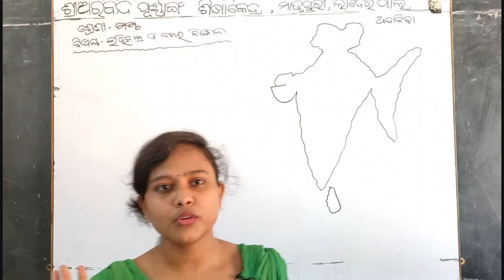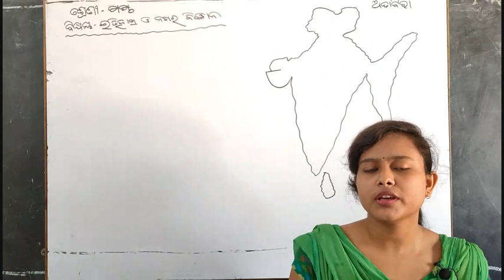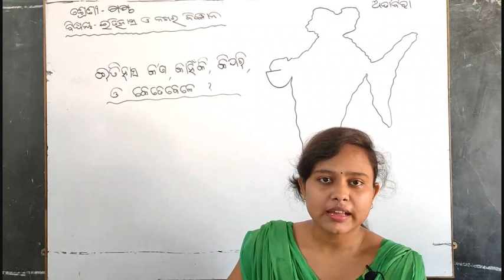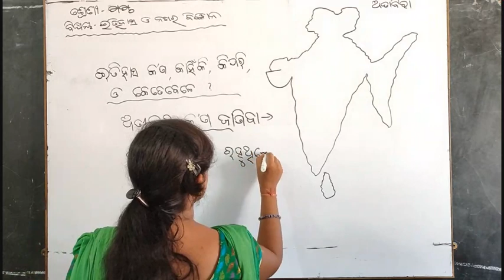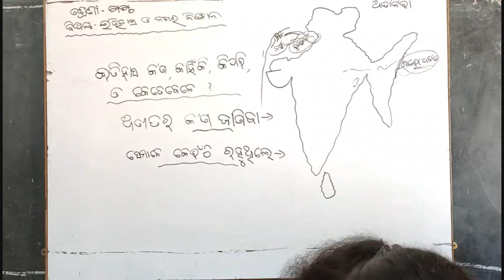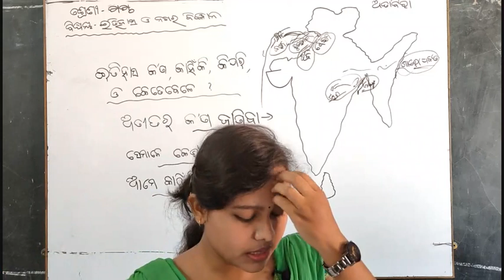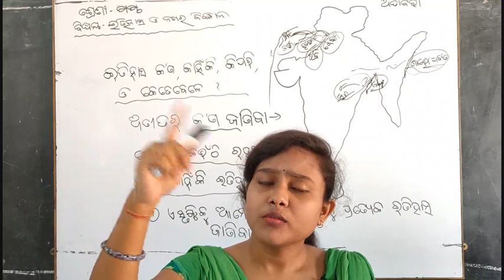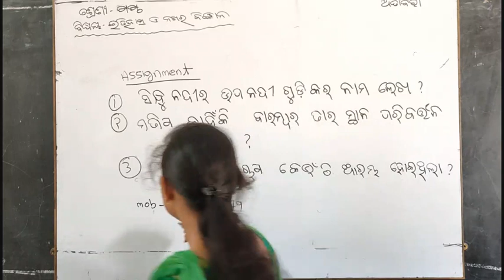History & Civics ( VI ) - Dt.07/05/21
History & Civics class of class-VI by Shrabani Mishra of Sri Aurobindo Integral Education Centre,Matrupuri,Laderpali,Attabira